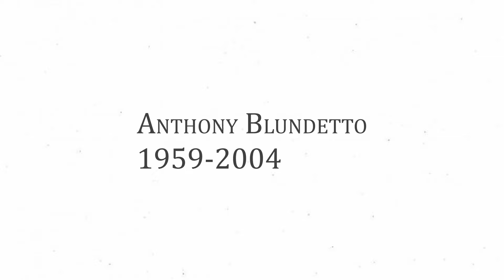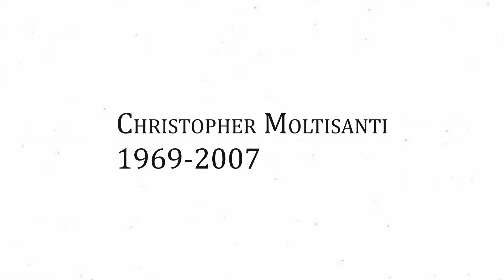Sopranos Feet Under